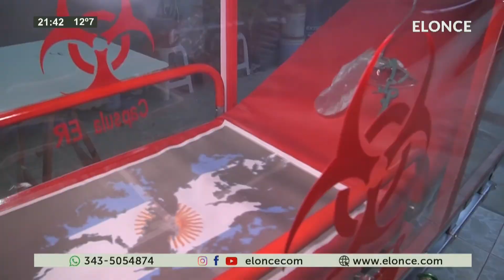Ambulanciero de San Benito creó una capsula para transportar pacientes con COVID 19 y la donó a su c